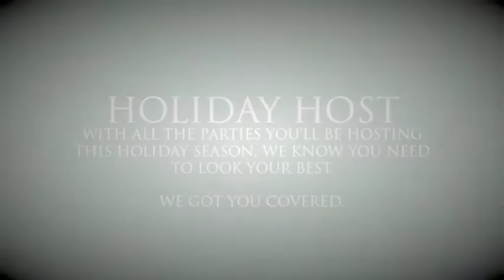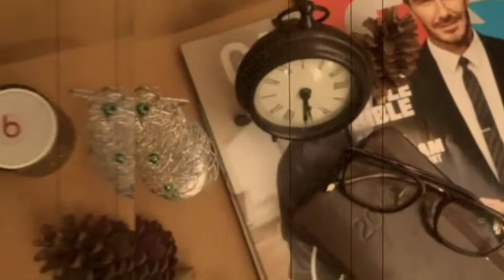Saladbox Man Sneak Peek: November December 2016 Box 1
Yes gents, you will get 2 boxes this Christmas.  First, a grooming box filled with well-known, trusted brands that we highly-recommend. 2nd is a style box, but we won't reveal what's inside just yet. Check this first video and reserve your November December boxes now!  Go to www. saladbox.ph.